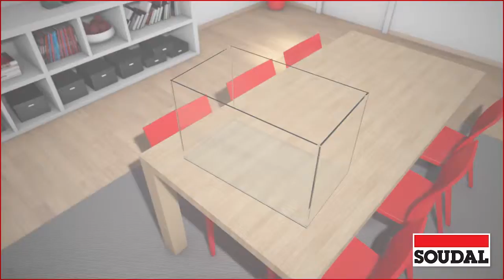Aquarium sealant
McCoy Soudal is a 50:50 joint venture company between the McCoy Group of India and Soudal Group of Belgium. Soudal is one of the largest manufacturers of Sealants, Adhesives and Polyurethane (PU) Foams in the world, with 17 manufacturing plants, 45 subsidiaries across the globe and product availability in more than 120 countries.